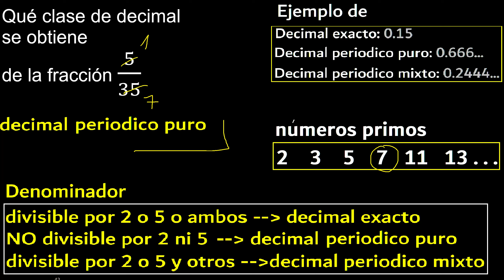que clase de decimal se obtiene de la fraccion 5/35 sin desarrollarlo o dividir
que clase de decimal se obtiene de la fraccion
que tipo de decimal se obtiene de la fraccion